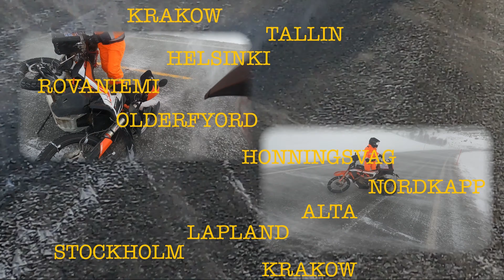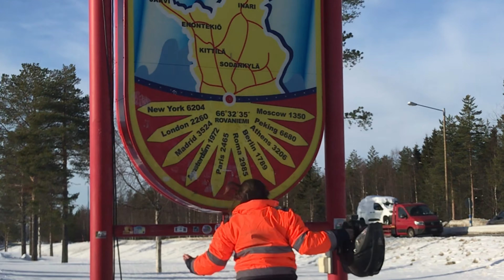Nordkapp in Winter on Motorcycles - Episode 2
EN - After hit by snowstorm we were shocked. We had only 10 kms to the shop where we were going to install the studs but what a 10 kms that was... Then we installed Best Grip studs to Anlas Winter Grip tires and reached our hotel safe and sound. Enjoyed Helsinki until the storm faded away.

TR - Helsinki bizi kar fırtınasıyla karşılayınca neye uğradığımızı şaşırdık!
Lastiklerimize takacağımız çivilerin olduğu dükkana varmak için 10 kilometremiz vardı. Ama ne 10 km! Sonraysa Anlas’ın Winter Grip Plus lastiklerine Best Grip’in çivilerini taktık.
Sağsalim otele varıp, kar dinene kadar Helsinki’nin tadını çıkardık.